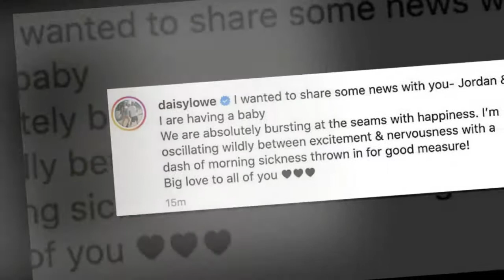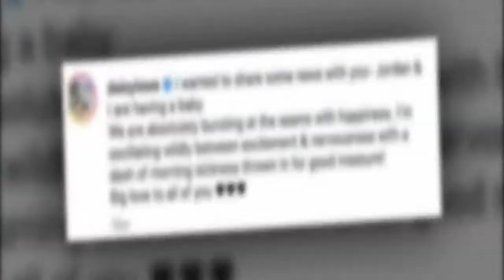Pregnant Daisy Lowe bundles up in a chic leopard print coat in Primrose Hill 312451